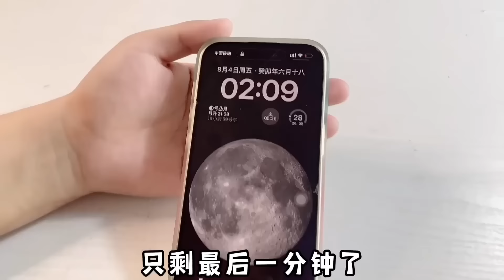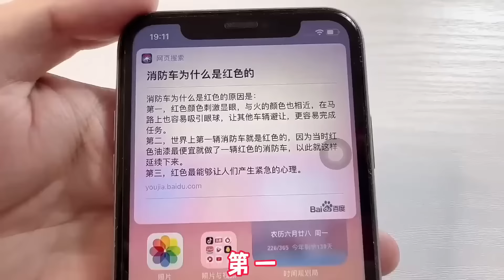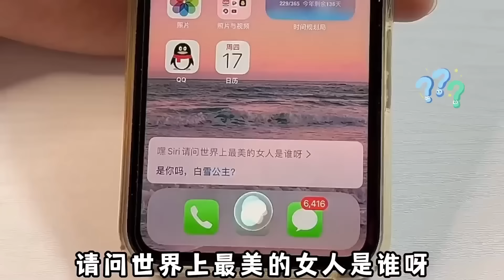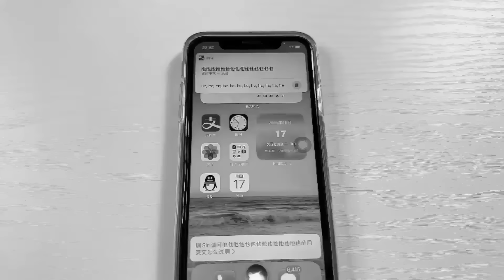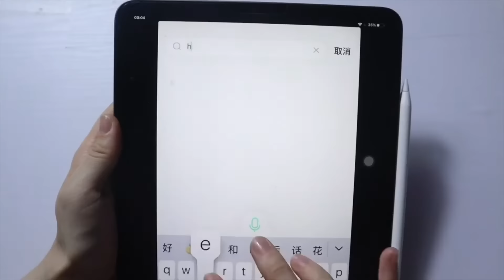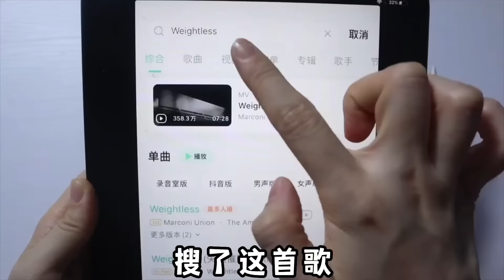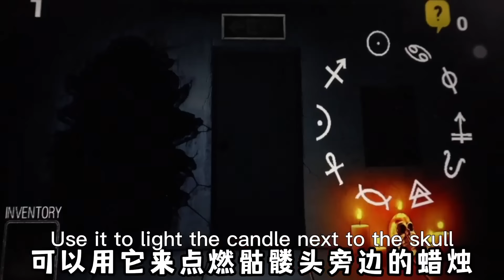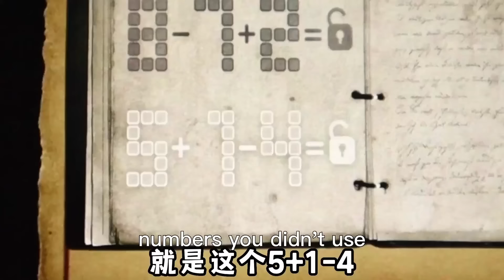作死大挑战合集！凌晨2点召唤地狱“狗狗本本”，喂它喝毒药会怎样？